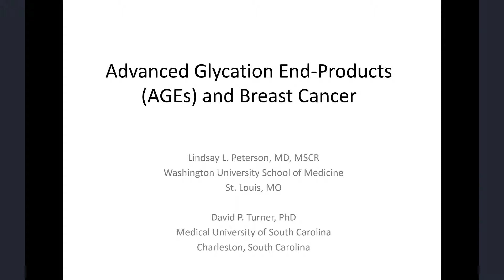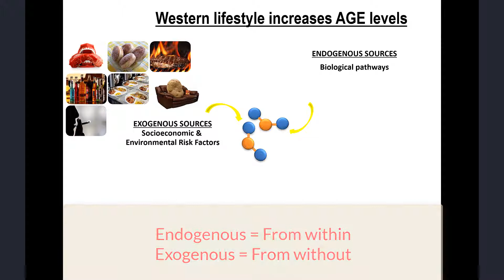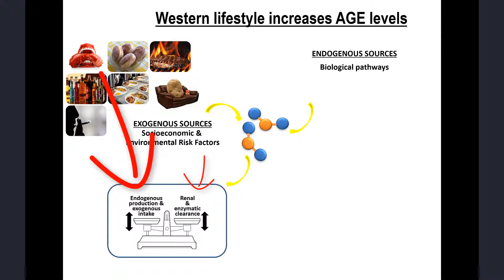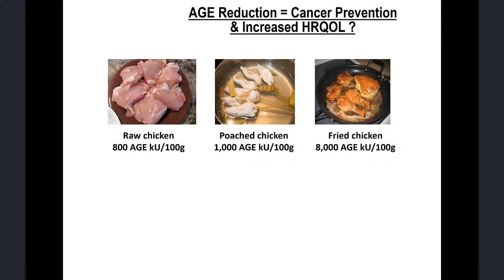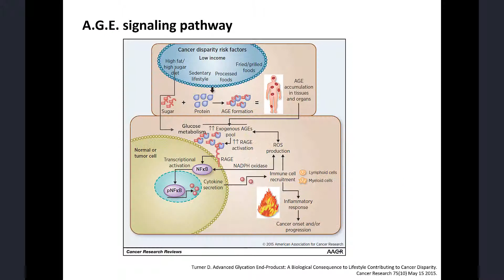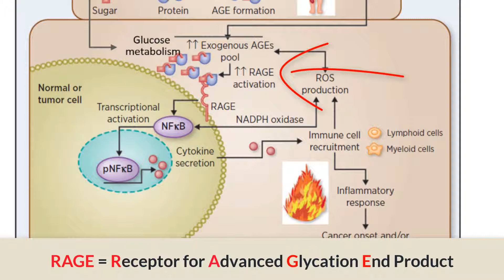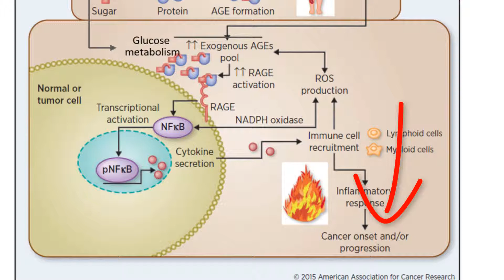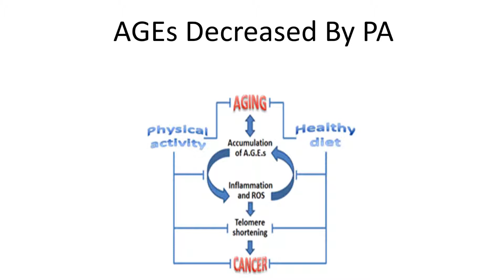Does BBQ/Grilling cause disease and CANCER?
Who doesn't love Grilled Foods? I know I do. Did you know that eating them and other browned foods can be bad for you? The Standard American Diet (SAD) might taste great but it's killing us all. In this video, Dr. Celaya shows how it causes problems.

expect/

Dr. Greg Celaya